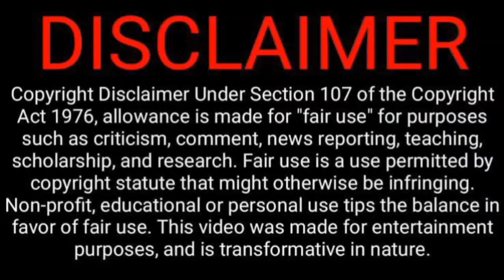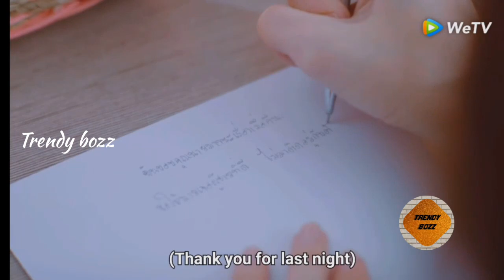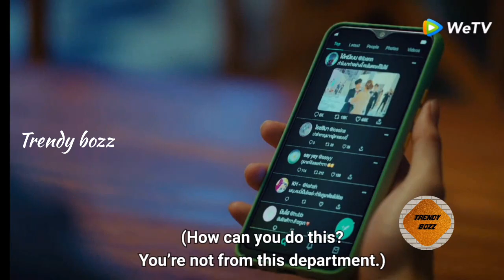Physics Genius கூட living together இருந்து நம்ம Heroine படும் பாடு/Episode 5/ Tamil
@TrEnDy BoZz

Hello guys. Ippo namma channel la Put your head on my shoulder 💙 endra oru super aana ever time best series thaan poitu iruku.Namma channel la poga poga neraya series pogum.

Drama name: Put your head on my shoulder 💙

Native Title: อุ่นไอในใจเธอ

Also Known As:

Director: Oat Vatanyu Ingkavivat

Screenwriter: Kak Supicha Anantachat, Phitchada Thapsuk

Genres: Comedy, Romance, School, Drama

Country: Thailand

Type: Drama

Episodes: 20

Aired: Sep 26, 2021 - Oct 17, 2021

Aired On: Monday, Sunday

Original Network: Tencent Video

Duration: 44 min.

Score: 8.0

Thanking you!